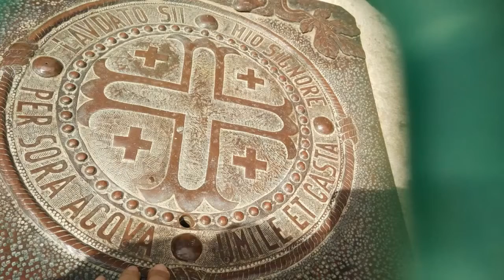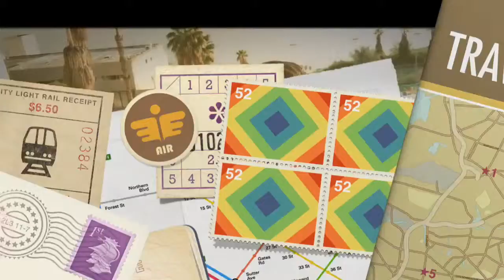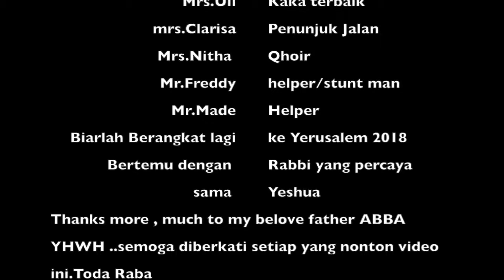Yerushalayim goes to Yisrael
Perjalanan ke Yerushalayim atas kemurahan Bapa YHWH .